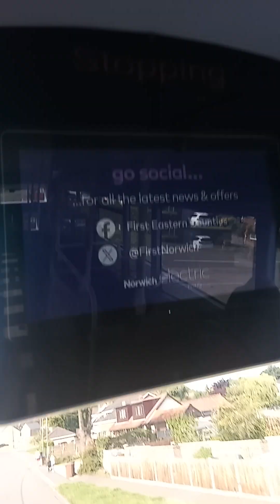New x13 from Attleborough to Norwich